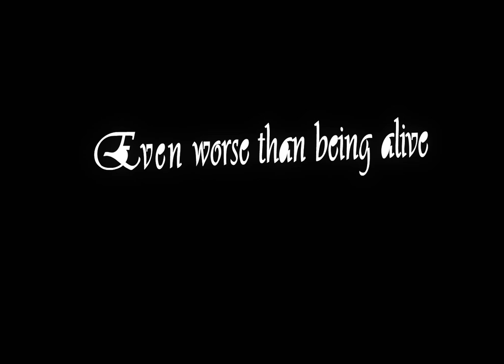King Missile - Heaven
Animated music video for King Missile's 'Heaven' by Nick Milliner. Strictly unofficial and unprofessional ;}